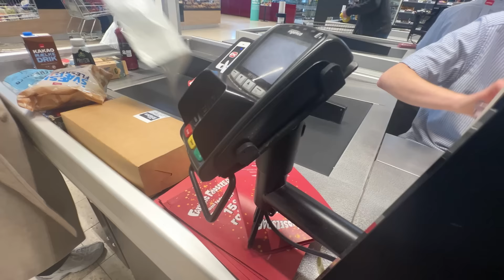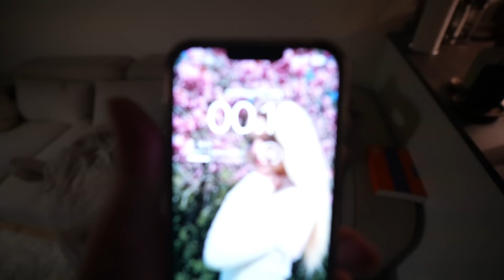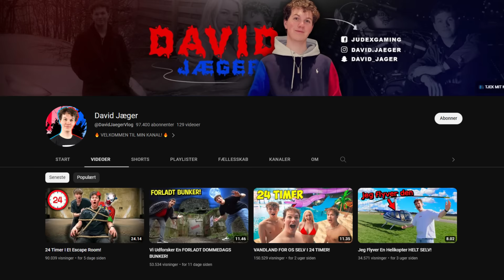Jeg Er Min Kærestes Tjener EN HEL DAG!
👕 MERCHANDISE! 👕

🔥 SOCIALE MEDIER! 🔥

Jeg Er Min Kærestes Tjener EN HEL DAG! // David Jæger, Natasja Olesen, Nat & David